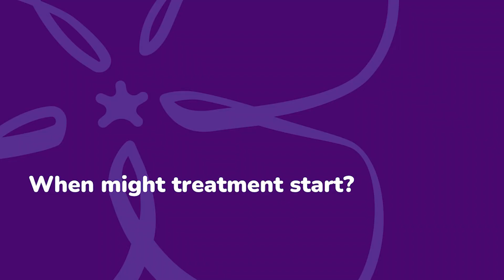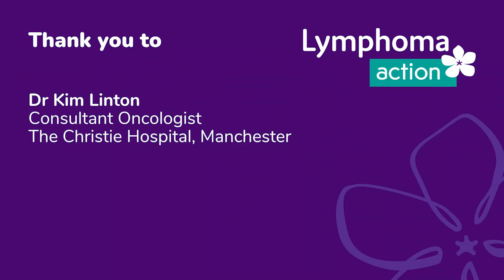Active Monitoring for lymphoma with Dr KimLinton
In this video, Dr Kim Linton, Consultant Oncologist at The Christie Hospital Manchester, explains what active monitoring is, why it is used, the evidence for this approach to managing lymphoma, and for what types of lymphoma it might be appropriate.